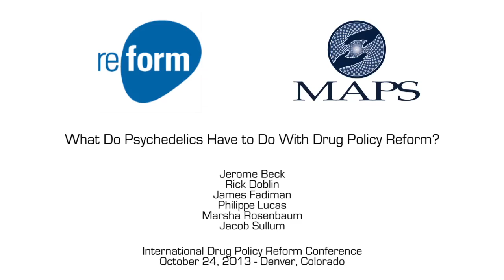What Do Psychedelics Have to Do With Drug Policy Reform?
For many people in our movement, experiences with psychedelic drugs played a pivotal role in their understanding of drug policy reform. What potential avenues are available to reform psychedelic drug policies? How has the drug war hindered research and science-based public policy? Is there any hope of seeing a sensible regulation system for psychedelics in our lifetimes? And how can people working on psychedelic research and drug policy reform find more common ground and collaborative opportunities?

Featuring Jerome Beck, Rick Doblin, Jim Fadiman, Philippe Lucas, Marsha Rosenbaum, and Jacob Sullum

The International Drug Policy Reform Conference takes place every two years and draws a wide range of participants including students, grassroots activists, scholars and other researchers, city, state and federal elected officials, people in recovery as well as active drug users, law enforcement officers, treatment providers and public health advocates.